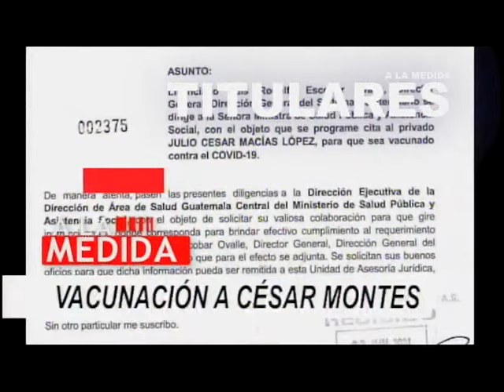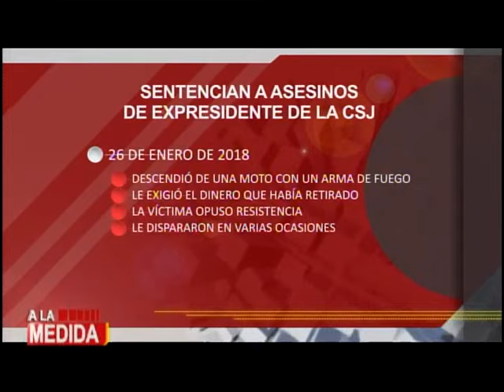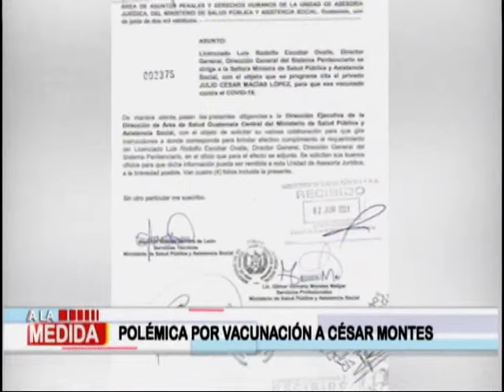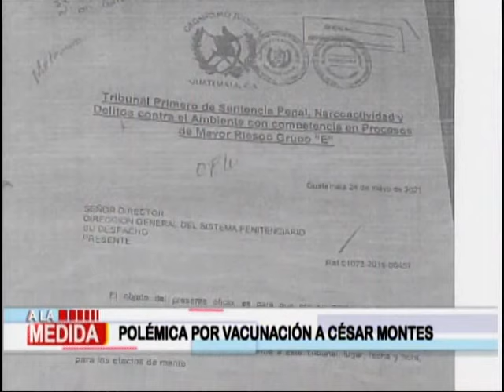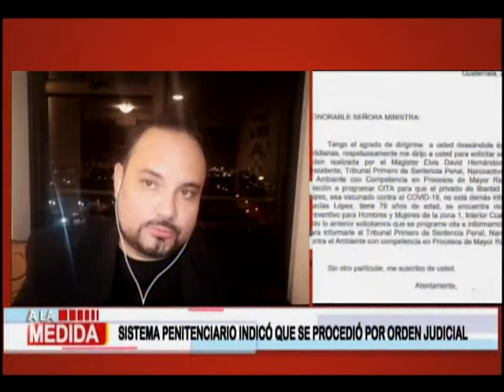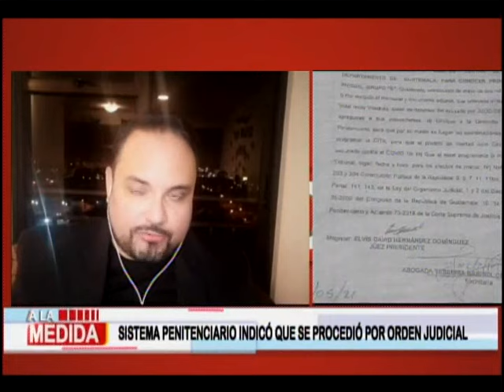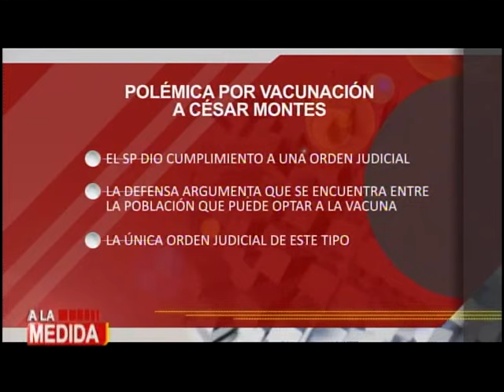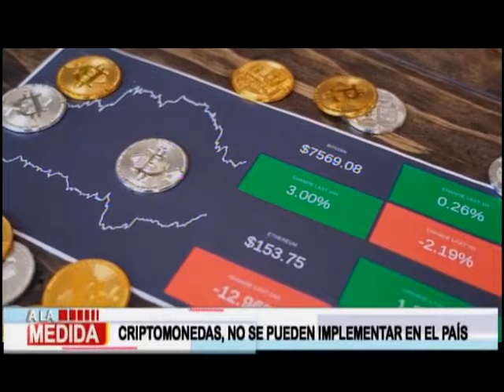A la Medida: Programa del 17 de Junio de 2021